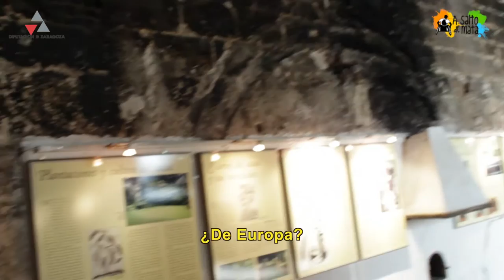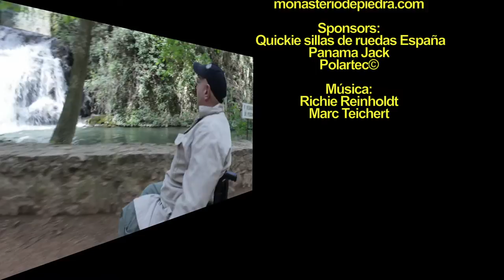El Monasterio de Piedra con silla de ruedas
El Parque Natural del Monasterio de Piedra es uno de los rincones más hermosos de la Provincia de Zaragoza y que pude disfrutar con mi silla de ruedas.
Recomiendo pernoctar en el Hotel Monasterio de Piedra, una obra de arte y toda una experiencia. Desde el hotel accedemos al antiguo monasterio, antigua abadía y museo de la D.O. de Calatayud. Todo el recorrido está adaptado para hacerlo con silla de ruedas.
Al parque natural accedemos desde el hotel y a través de un camino complicado en el que nos tendrán que ayudar llegaremos a la zona de El Vergel, Lago de los Patos y varias cataratas entre ellas el Baño de Diana. Toda esta zona es llana y si no ha llovido, el camino se recorrer con facilidad y es todo un lujo poder pasear entre árboles inmensos y el sonido del agua que nos recuerda su fuerza, grandeza y belleza.
El camino de descenso, como os decía es complicado y el estado de conservación no es bueno, pero si está seco con ayuda podremos descender teniendo siempre mucha precaución y prudencia para no hacernos daño
Si nos gustan las rapaces, podremos asistir a un show muy simpático con rapaces en el que podremos participar.
La gastronomía está muy presente con el restaurante Piedra Vieja en el que os recomiendo comer y el Restaurante Reyes de Aragón donde cenar es toda una experiencia entre muros con tanta historia.